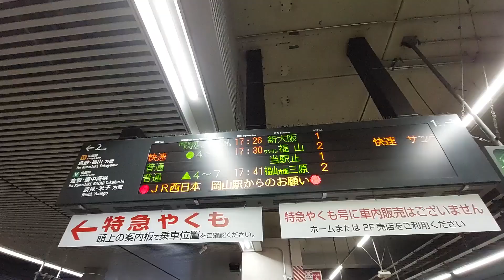【警笛あり】「TWILIGHT EXPRESS 瑞風」周遊コース 岡山駅1番のりば発車